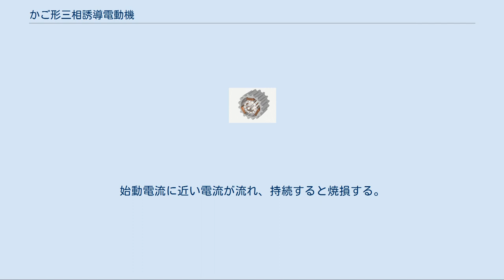かご形三相誘導電動機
かご形三相誘導電動機 かご型回転子概念図 導体を両端で短絡した形状から「かご型」と呼ぶ かご形三相誘導電動機（かごがたさんそうゆうどうでんどうき）とは三相交流で回転磁界を生成し、導体の両端を総て短絡した「かご型構造」のかご形回転子を利用した電動機（すなわち三相誘導電動機）である。
 巻線形三相誘導電動機や整流子電動機と比べた場合、 総磁束が鉄心の飽和磁束に規定されるので、巻線の誘起電圧は回転数に比例し、これに負荷電流による巻線の電圧降下を加えたものが端子電圧になる。
 この特性に合わせて、瞬時の回転数に比例した電圧と周波数の交流で運転すれば、高効率で優れた特性の速度制御が可能である。
このような制御方式を可変電圧可変周波数制御と呼ぶ。
しかし、従前は任意の周波数と電圧を自由に生成することが極めて困難であったため、商用周波数電源で運転されていた。
そのため、起動トルクが低く大きなモータを使うなど様々の制約を受けていた。
 大電力半導体素子の出現した現在では、インバータによる可変電圧可変周波数制御が容易に利用できるようになり、従前の制御方式よりも小型高効率のため、急速にこの制御方式に切り替えられている。
現在の教科書・専門書の解説・解析はほとんど従前の固定周波数を前提に記述されているので、可変周波数動作ではスベリ率をスベリ周波数に直して考察するなど適切な変換が必要となる。
 特殊な使い方として、電動機は回転磁界に見合った軸回転をしようと作用することから、二次側の回転が電動機回転を上回る場合に電動機回転に戻そうとする力が働くので発電ブレーキとして使用することも可能である。
 かご型回転子は、棒状の導体の両端を端絡環に溶接又はろう付けした構造になっている。
小容量と中容量の誘導電動機では、導体と端絡環と通風翼が純度の高いアルミニウムの加圧鋳造で造られた一体構造となっている。
 時間定格にもよるが、一般的に大型機には他動式の冷却ファン、中・小型機には自己回転軸に装備された自冷式の冷却ファンを装備するものが多く、自冷式では正逆回転のいずれにも対流が発生するように遠心式ファンとカバーの組み合わせとなっている。
 始動時の考慮点としては、電源が許容できる始動電流・固定子巻線の始動電流による電磁力に対する耐力・回転子導体の起動銅損による発熱がある。
 定格電圧をそのまま投入する方法。
 特徴は、 など。
 全電圧始動法を用いることができない場合は、以下に示す減電圧始動法が用いられる。
 始動時に電動機の一次巻線をスター結線として投入し、一定時間経過後にデルタ結線とする。
5.5kW以上の電動機で軽負荷または無負荷始動のもの。
あるいは送風機などの強-弱切り替えにも使われる。
 電磁接触器を3個使用した、3コンタクター型が推奨されている。
これは、電動機停止時に電圧が印可されないものである。
 特徴は、 始動時に電動機の一次巻線と直列にリアクトルを挿入し、起動後に短絡する。
なお、一次巻線のうち1相または2相のみにリアクトルまたは抵抗器を挿入するものはクザ始動と呼ばれ、リアクトル始動法の簡易版と言えるものである。
ポンプ・ファンなどの2乗低減トルク負荷のクッションスタート用として用いられる。
特徴は、 V結線の単巻変圧器を使用して電圧を下げて始動し、起動後に全電圧を投入する。
始動電流を特に抑えたい場合に使われる。
 特徴は、 電動機の1相誘起電圧と回転数 回転数：周波数と電圧が比例 本来は速度（回転数）制御の手段の一つであり、極数変換方式の電動機はポールチェンジモータと呼ばれる。
固定子コイルの接続を切換えることにより磁界の回転数を変化させ、始動特性の調節や回転子の速度制御を行う。
特徴は、 始動と速度制御とを兼ねる方法である。
 インバータ法、可変電圧可変周波数制御: 交流入力を大電力半導体素子など（IGBT、GTOサイリスタ、水銀整流器等）を用いたインバータにより（回転数）周波数に比例した交流の電圧を発生させて（電圧V／周波数ｆ＝一定制御）、速度を調整するもの。
モータの逆起電力に回路のインピーダンス（電圧）降下を加算した電圧を加えることが特徴であるが、これは直流機起動法と共通であり、交流のため制御要素として周波数と位相が加わっている。
 〔参考：火力原子力発電必携（社）火力原子力発電技術協会〕 クローリング（次同期運転）とは、始動時に同期速度の1/7付近でトルクの谷を生じ、負荷の要求するトルクよりも小さくなり加速しなくなる現象である。
磁束成分に基本波と同方向の第7...